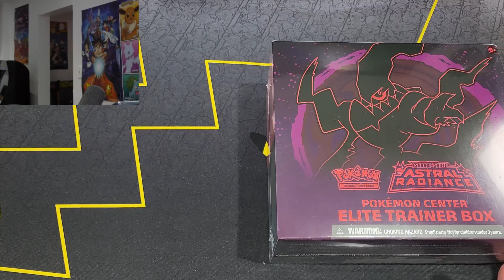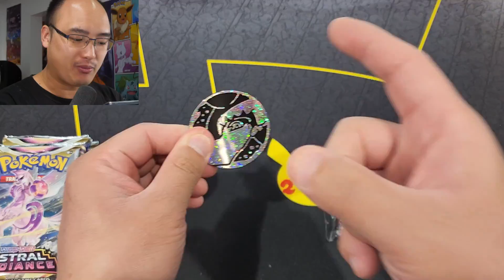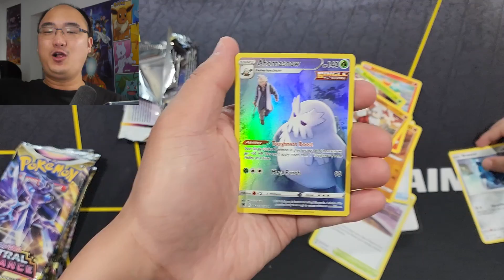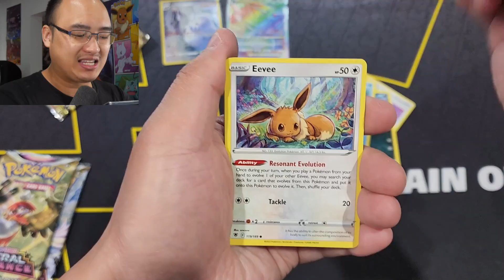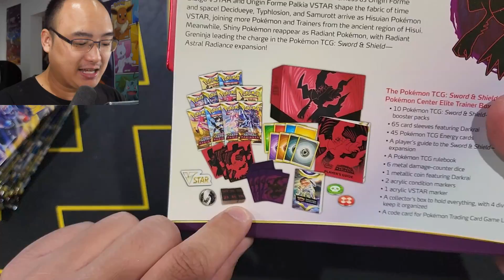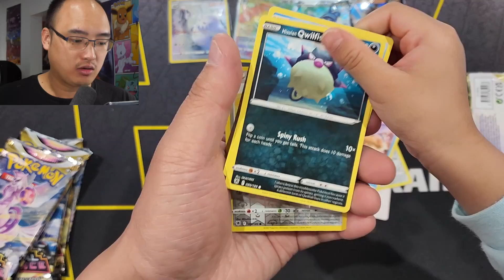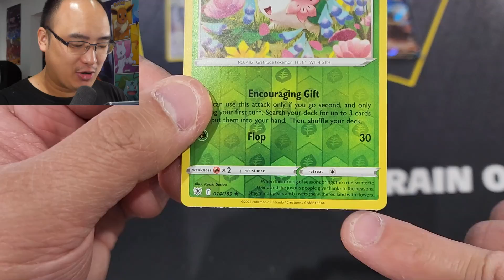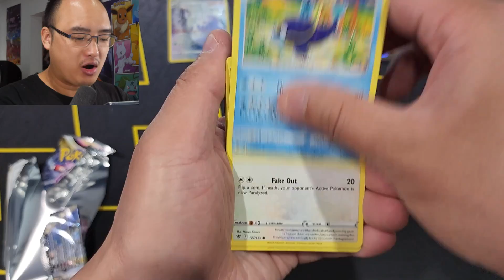Ouverture des boîtes exclusives ''ASTRAL RADIANCE'' !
Le moment est venu d'ouvrir ces ETB exclusif ''Astral Radiance'' venant du Pokémon Center !